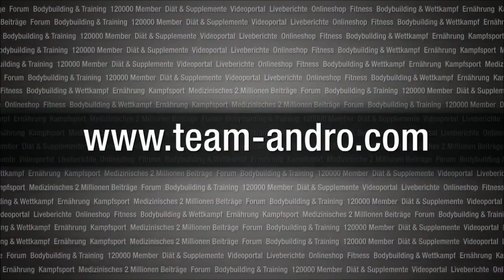Sami Al Haddad 2014 Mozolani Pro Champion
Sami 'The Blacksmith' Al Haddad (سامي الحداد) winning the Mozolani Classic Pro on Sunday, May 4th, 2014.
Results:
1 Sami Al Haddad
2 Khalid Almohsinawi
3 Marian Čambal
4 Mark Dugdale
5 Lukáš Osladil
6 Petr Vaniš
7 Jan Kubik
8 Raúl Carrasco
9 Pierre Chamoun
10 Amit Sapir
11 Dobromir Delev (Добромир Делев)
12 Vincente Santamaria
13 Robert Belisle